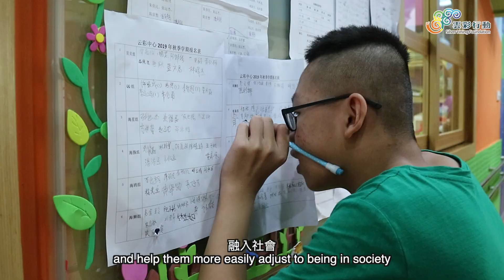認識雲彩行動服務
雲彩行動於2005年在中國廣西開展扶貧行動，致力幫助山區之少數赤貧民族，近年，服務地區更拓展至緬甸及越南。

我們的服務工作共有六大範疇：
一、孤兒援助，給孤兒一個家
二、幫助特殊兒童，為腦麻及殘障孩子提供康復訓練與教育
三、窮困兒童服務，為山區的貧困兒童提供學習及生活支援
四、緊急醫療援助，為病童提供即時的醫療支援
五、職業培訓，為殘障青年及婦女提供就業機會
六、品格教育，開辦品格教育課程，教導兒童正確的價值觀

我們盼望用愛心與行動讓更多缺乏支援的人得著關懷與祝福，幫助他們改善貧困的生活，重建生命的尊嚴及盼望。

使命宣言「以生命改變生命」